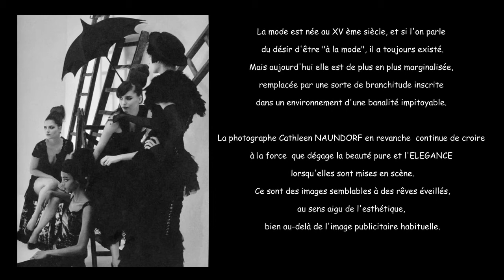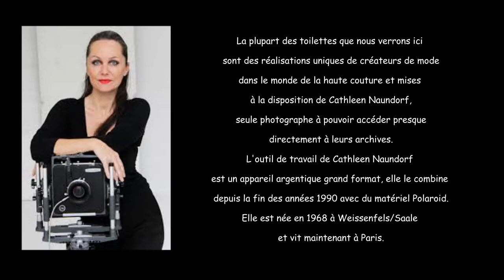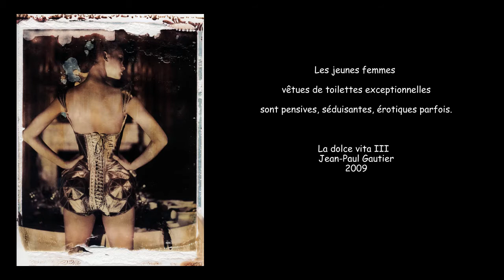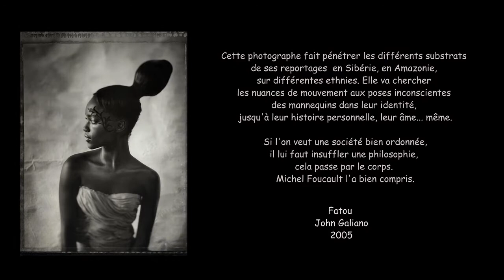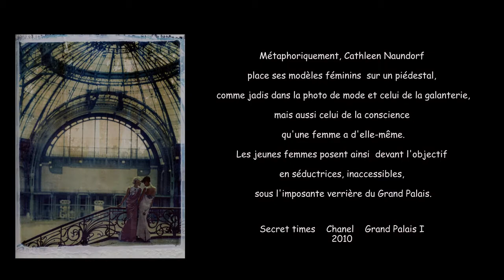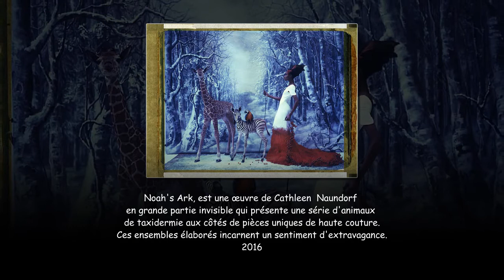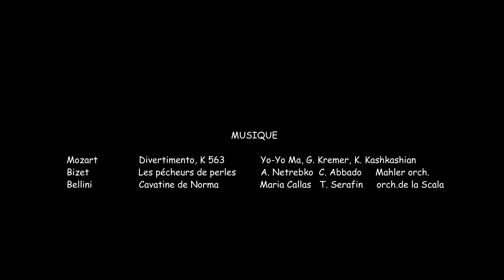2020 Cathleen Naundorf Photographe d'Art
Haute-couture.
Aujourd'hui la mode est de plus en plus marginalisée, remplacée par une sorte de branchitude inscrite dans un environnement d'une banalité impitoyable.
La photographe Cathleen NAUNDORF en revanche  continue de croire à la force  que dégage la beauté pure et l'élégance lorsqu'elles sont mises en scène.Ce sont des images semblables à des rêves éveillés, au sens aigu de l'esthétique, bien au-delà de l'image publicitaire habituelle.
L'outil de travail de Cathleen Naundorf est un appareil argentique grand format, elle le combine depuis la fin des années 1990 avec du matériel Polaroid.